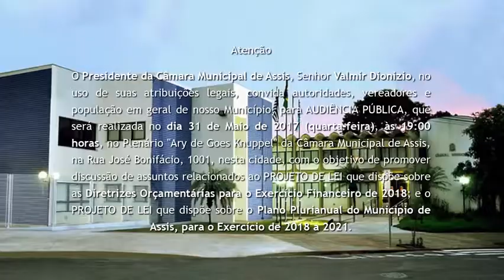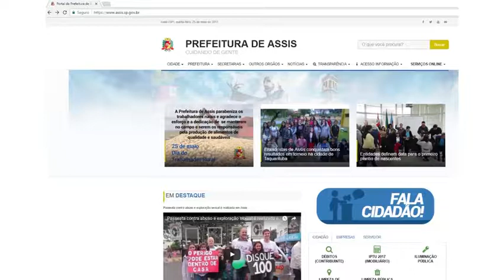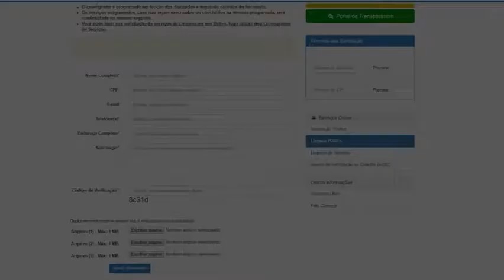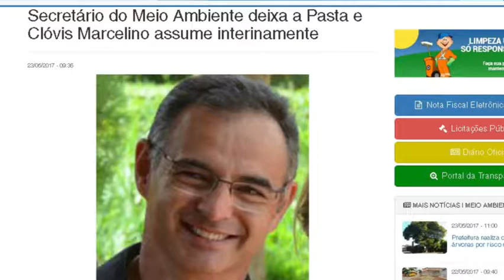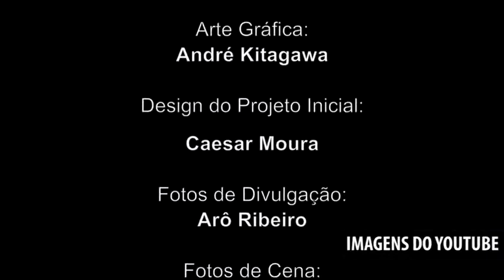TV Câmara Informa dia 26/05/2017